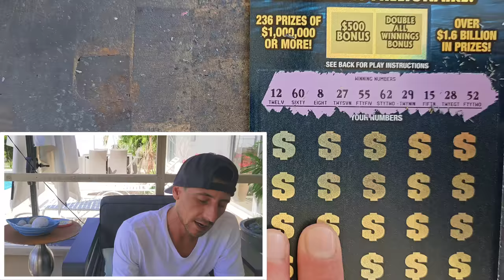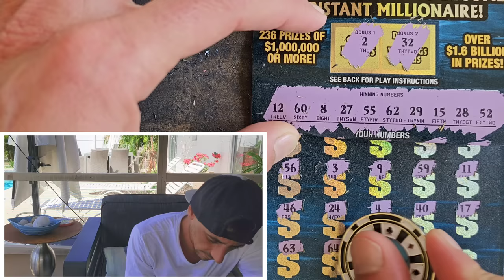Lucky Son of a Gun🤑🚀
1 x $50 $1,000,000 A Year for Life Spectacular
3 x $30 300X the Cash scratch off tickets from the florida lottery!

Join Stake Online Casino here (copy/paste link):
stake.us/?c=07336ee4de